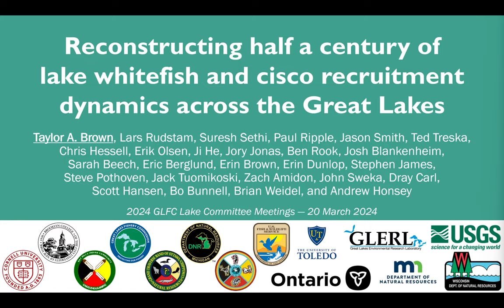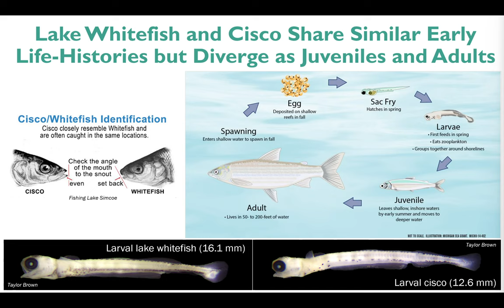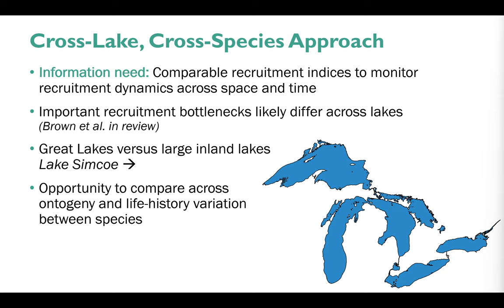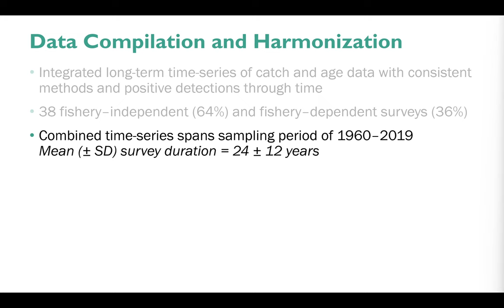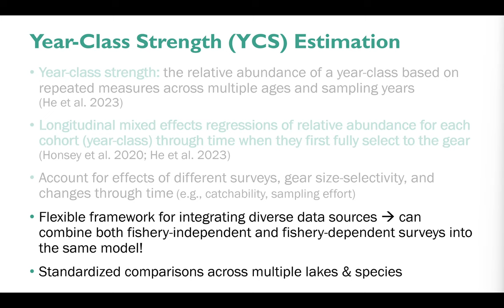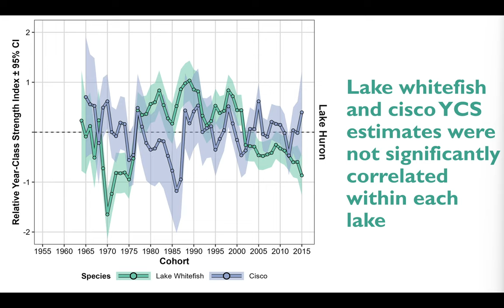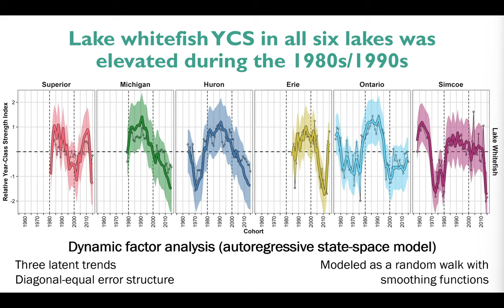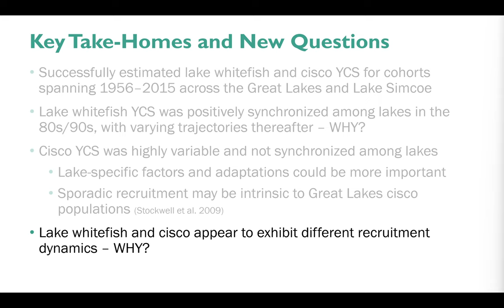LHC 21 Reconstructing half a century of lake whitefish and cisco recruitment dynamics across the GLs